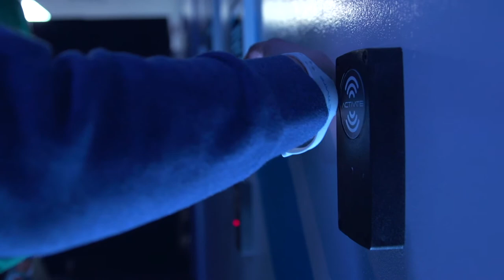Activate is coming soon to Burlington Ontario!!!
Ontario's first Active Gaming facility is opening in the fall in Burlington, Ontario at the Rio-Can Millcroft Shopping Centre. Activate is a fully Canadian company based in Winnipeg, Manitoba. Our original location is the highest rated entertainment facility in the province with 5/5 stars on all review platforms. In addition, we are rated the #1 "fun" thing to do in the city.

Our new COVID-19 cleaning procedures ensure the highest level of safety for our customers. Our process ensures that every use of our game rooms are completely cleaned prior to every use. We use a ULV fogger with a natural electrolysed solution and have frequent hand sanitizing stations throughout the facility.

What is Activate?

Active gaming is just like a video game, where you need to get your avatar from point A to point B. Except this time YOU are the player and point B is a specific achievement. Games will require you to jump, crawl, run, and hide or risk losing a life. Every game is timed and scores are allotted based on how fast you can complete each level.

Activate offers a unique set of physically interactive games with over 200 levels that need to be beat in order to earn stars and get high scores. All players create a profile and are given an RFID wristband inside the facility, which records their progress. Players’ scores are available online, in addition to stars, badges, and leaderboards.